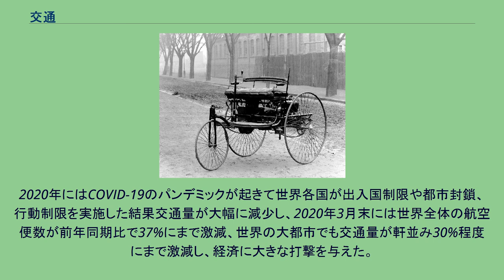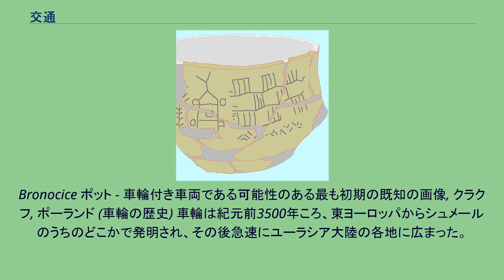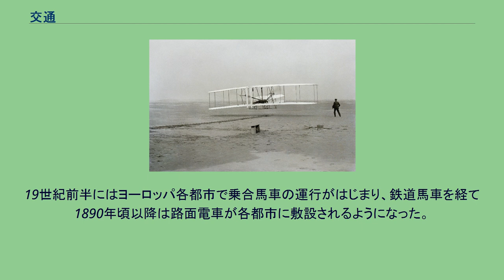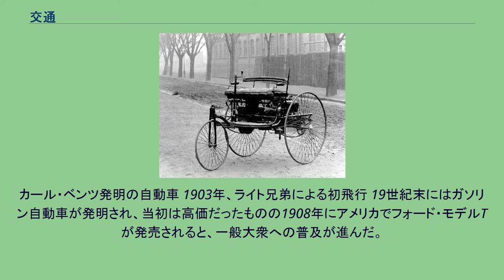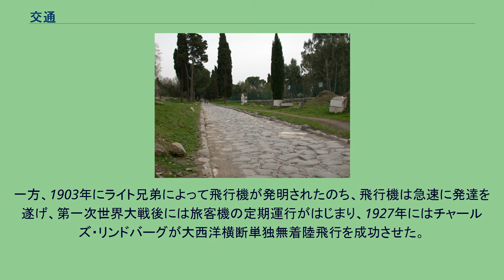交通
エジプトの海上交通 交通（こうつう）とは、人や物が物理的に行き交うこと。
経済目的の実現に基本的必然的に伴う経済的物理現象で様々な態様で連続的に発生している。
「交通」は広義には思想の場所的移動（通信）も含む概念である。
ただし、一般に「交通」という場合には通信を含まない語として使われる場合がほとんどであり、例えば学問上も交通工学や交通経済学、交通地理学といった学問領域は通信を対象に含めない。
「交通」は人や物の場所的な移動のことを指す言葉で、空間的に離隔された地理的な障壁を乗り越える行為だとも言われている。
交通は、人間の生活を営む上であっては当たり前の存在であり、人間社会の発展のためには必要不可欠な存在でもある。
技術の進展に伴い交通機関も進化してきており、移動できる範囲は大きく広がってきている。
交通という経済活動は、物を移動する必要性という交通需要とそれを移動させる交通労務の供給の上に成立するとされる。
交通は移動の対象から旅客交通と貨物交通に分けられる。
旅客交通における交通需要としては、日常的な通勤・通学・通院などから観光まで様々なものがある。
また、交通は移動の場所から陸上交通、水上交通、航空交通に分けられる。
交通の手段・方法として整備された体系を交通機関または交通システムと呼ぶ。
交通機関は、人間社会の発達に従って、より高度な手段を提供するように発達してきた。
逆に交通機関における技術革新が人間社会の姿を大きく変化させてきた側面もある。
交通機関には、通路、運搬具、動力の三要素があるとされる。
かつて交通手段は人足、牛馬、ラクダといったもので運搬具と動力が未分化であったが、運搬具と動力源の分離によって自然的制約を受けることが少なくなり交通の発達に画期的な進歩をもたらしたとされる。
今日の交通機関は、ITS、鉄道の運行計画、道路の信号制御、航空管制などを代表とする運行制御システム、また、運賃、収益管理、マーケティングなどの営業システムの点で著しい発達を遂げている。
交通機関には次のような特性がある。
交通にはさまざまな分類が存在する。
まず、輸送する対象によって、旅客交通と貨物交通に分類される。
旅客交通はさらに、個人が私的に移動する私的交通と、公共交通とに分けられる。
公共交通はさらに貸切輸送と乗合輸送に分けられるが、通常は公共交通と言えば乗合輸送のことを指し、貸切輸送は広義の場合にのみ公共交通に含まれる。
旅客輸送は、短距離交通と長距離交通とに大きく分けられ、様相を異にする。
短距離交通でもっとも大きな割合を占めるものは自家用車であり、公共交通の整備されていない地方部ではさらにその割合は増加する。
一方で、とくに都市部においては大量輸送が必須となるため自家用車の割合は減り、鉄道や地下鉄、バスといった公共交通機関の割合が増加する。
長距離輸送に関しては、バスを含む自動車の優位性は距離とともに逓減していく一方、300kmから500km程度の都市間輸送においては鉄道、とくに高速鉄道が優位性を示すようになる。
700km以上の旅客輸送においては、主要交通機関の中で最も高速な飛行機の優位性が確立している。
船舶は低速であるため、特殊な場合を除き旅客輸送においては重要性を持たない。
ただし小規模離島においては船舶以外の交通手段は存在しないことが多い。
貨物輸送においては、近距離輸送では自動車（トラック）輸送が非常に優位である。
トラックは出荷から配送までを直接行うことができるため積み替えが最小限で済み、また状況に応じ弾力的な運用が可能であるなど利便性が高い。
大量の物資の長距離輸送では自動車より鉄道に優位性があるが、末端部の輸送においては自動車との連携がほぼ必須である。
長距離・大量の貨物輸送において最も大きな割合を占めるものは船舶であり、運行コストが非常に安価であるため広く使用される。
飛行機は運行コストが高いため、高価かつ迅速な輸送が求められる貨物に使用される程度である。
また、複数の交通機関を積み替えなしで一貫輸送する、いわゆるインターモーダル輸送が推進されており、輸送の貨物コンテナ化が進んだ。
最も基本的な交通手段は徒歩であるが、1日40キロメートル程度の移動距離が限界である。
時代の経過とともに技術が進化し、馬車、帆船、鉄道、自動車、航空機が発明され続けてきた。
交通手段の進化は、同時に行動できる範囲を格段に広げることにつながり、人の文化交流や物の物流の広域化をもたらしてきた。
現代社会において主力となる交通機関は、自動車（道路）、列車（鉄...